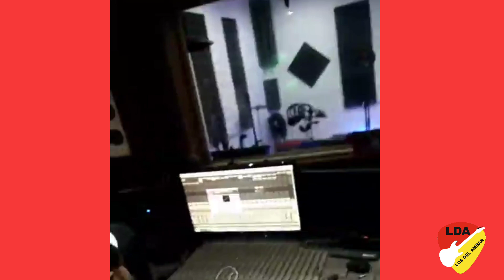TROPICAL NEVA2 / Enganchados clásicos 2021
Cumbia Santafesina con guitarra